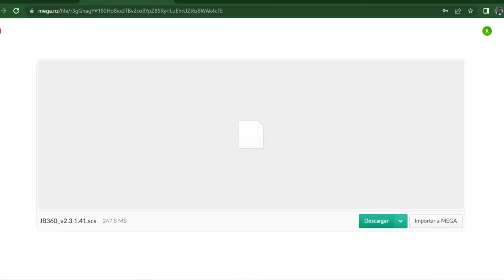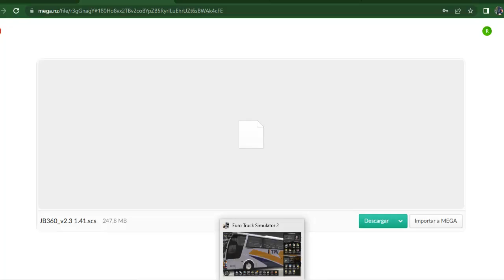ETS2 1.44 | Autobus Busscar Vissta Buss 360 Scania TPV | Skins Mexicanas | De Hidalgo A Puebla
LINK DE DESCARGA AUTOBUS BUSSCAR JUMBUSS 360 CON SKINS MEXICANAS PARA EURO TRUCK SIMULATOR 2 1.44

ETS2 1.43 | Mapa EAA 6.4 Descarga E Instalacion Gratis Euro Truck Simulator 2 1.43 | Mapa Sudamerica

ETS2 1.42 | Mapa Rio De Janeiro Para Euro TRuck Simulator 2 1.42 Gratis | Descarga E Instalación